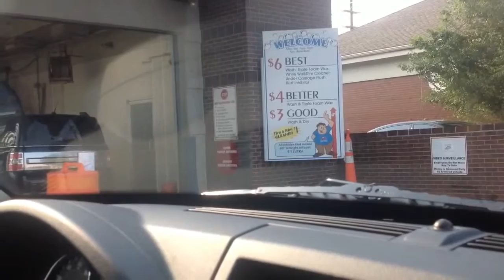no jax car wash